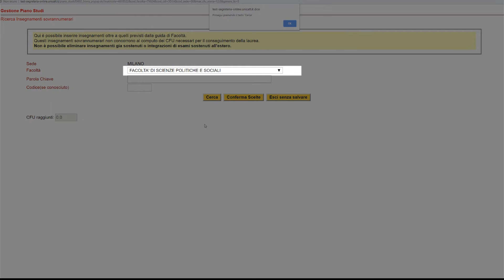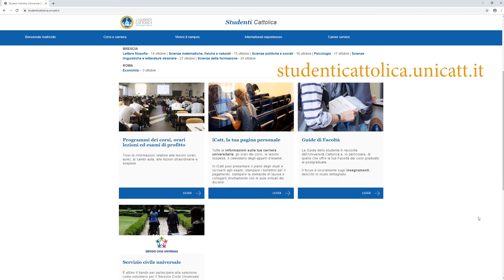Presentazione del piano di studi con insegnamenti sovrannumerari